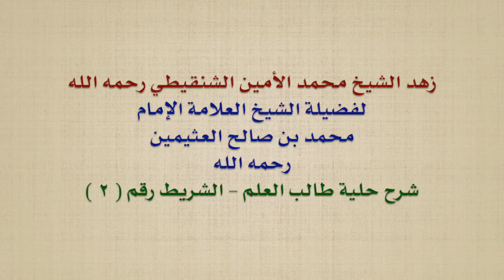الشيخ ابن عثيمين زهد الشيخ محمد الأمين الشنقيطي رحمه الله